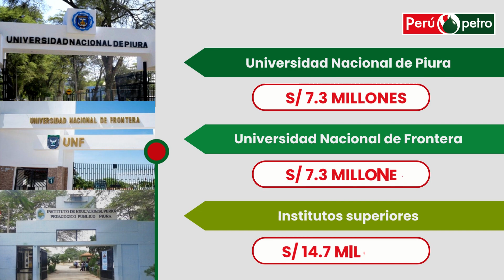CANON PIURA. Producción de Hidrocarburos Enero - Agosto 2023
Sabías que la región Piura recibió S/ 295 millones de Canon por la producción de hidrocarburos en el período Enero-Agosto del 2023.